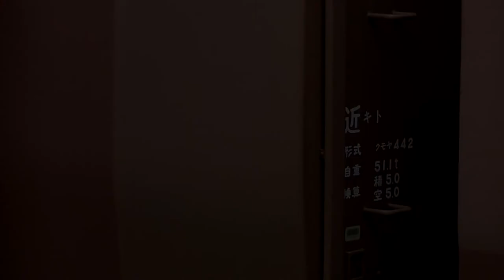じっくり眺めるクモヤ443 山陽本線 下り 試9365M 検測列車 国鉄443系交直流電気検測試験車 クモヤ443 D01編成 JR西日本 近キト 2021.2.8 00462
山陽本線 下り 試9365M 検測列車 国鉄443系交直流電気検測試験車 クモヤ443 D01編成 JR西日本 近キト 2021.2.8